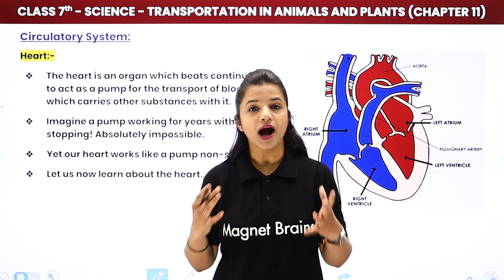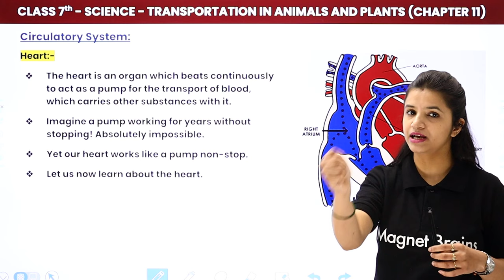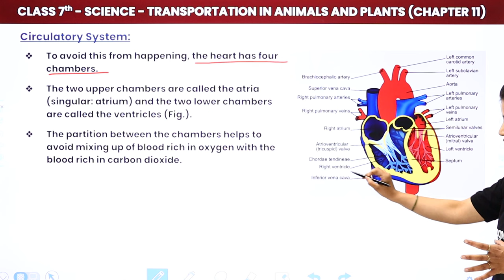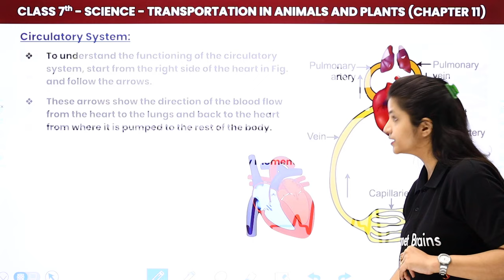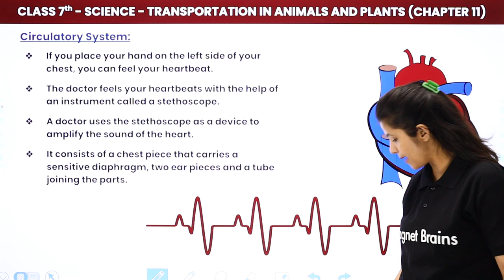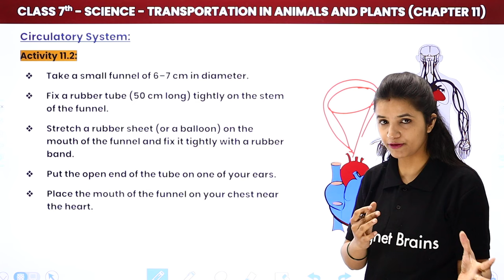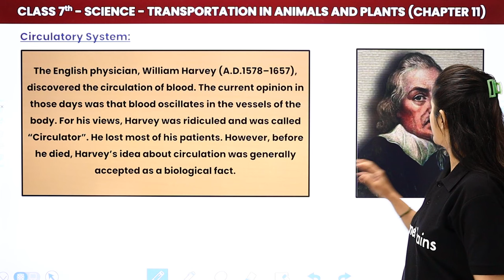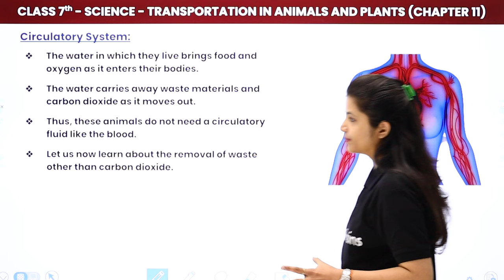Class 7 Science Chapter 11 | Circulatory System - Transportation in Animals and Plants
✔️ Class: 7th
✔️ Subject: Science
✔️ Chapter: Transportation in Animals and Plants (Chapter 11)
✔️ Topic Name: Circulatory system
✔️ Topics Covered in This Video: Circulatory system, Explanation of Heart with Diagram, Working of Heart, Activity 11.2